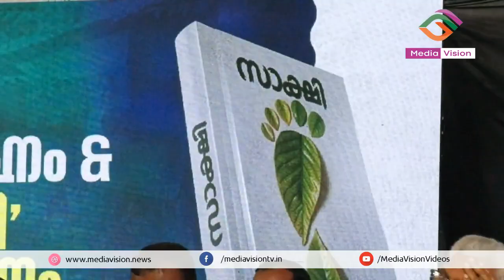നാദാപുരത്തിന്റെ ചരിത്രവുമായി സാക്ഷി പ്രകാശിതമായി; നിയോജകമണ്ഡലം മുസ്ലിം ലീഗ് സമ്മേളനം നാളെ സമാപിക്കും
ആവേശം വിതറി ഗാനവിരുന്ന്, പങ്കാളിത്തം കൊണ്ട് ശ്രദ്ധേയമായി വനിതാ സംഗമം